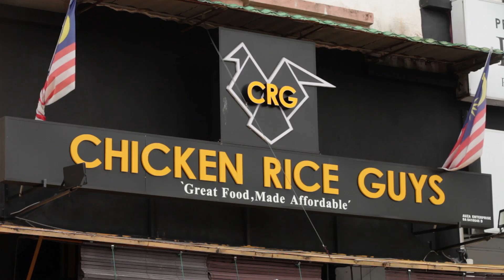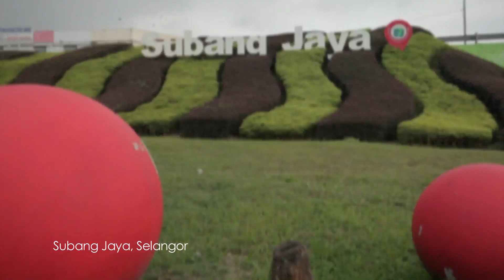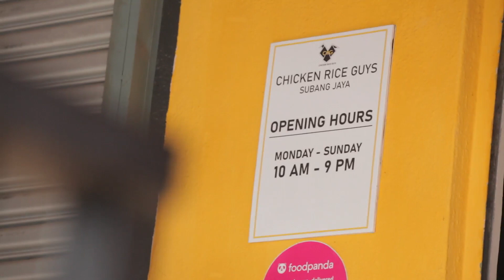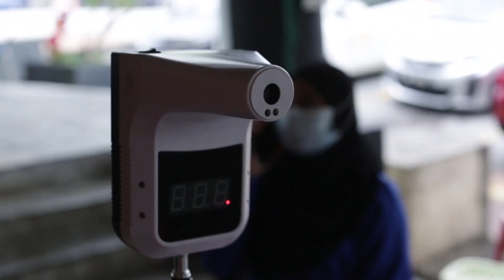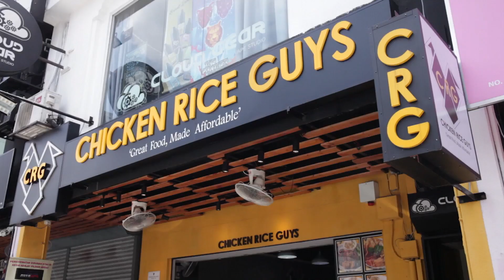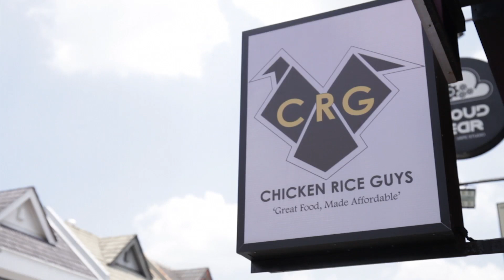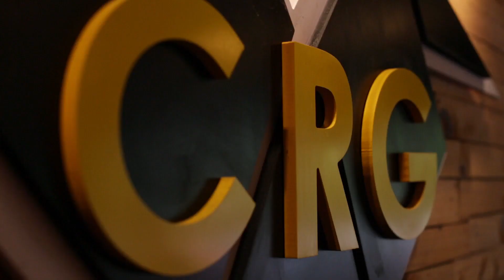DidikTV Eps 10 Jurnal Resepi